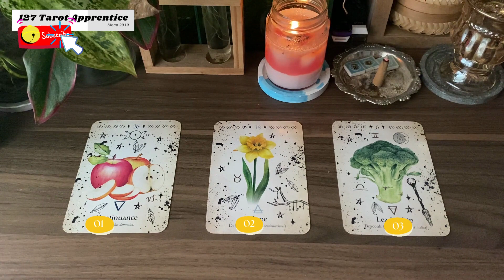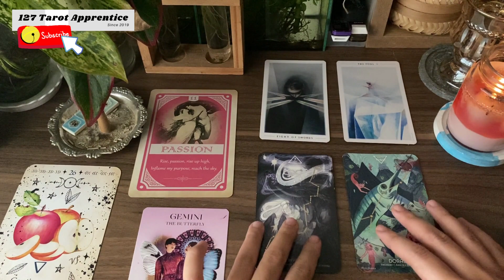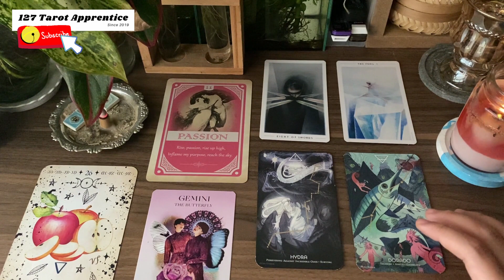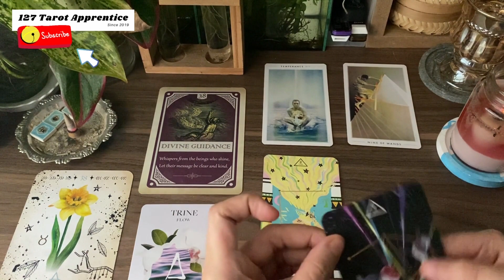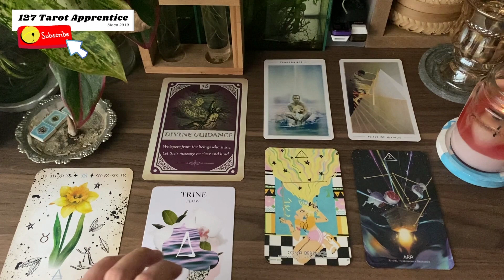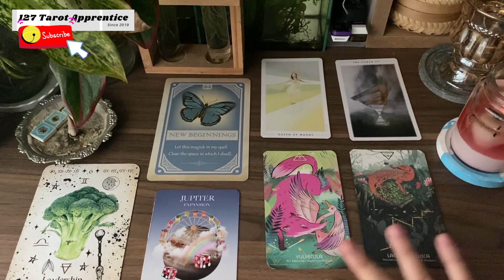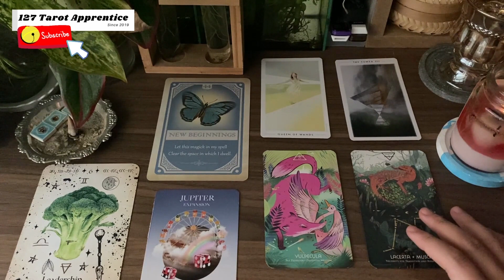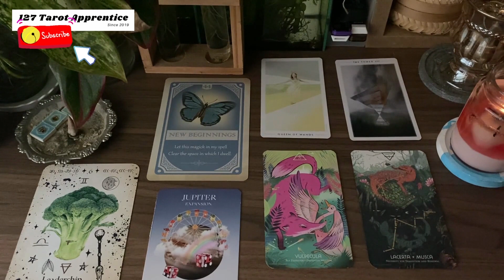💐 ĐIỂM THU HÚT CỦA BẠN NẰM Ở ĐÂU?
🌿Đây là trải bài chung dành cho rất nhiều người - trải bài không quyết định tương lai các bạn sẽ như thế nào. Vì vậy hãy đón nhận trải bài với tinh thần cởi mở, vui vẻ và nhiều niềm tin.
00:00 - Intro + chủ đề
01:37  - Nhóm 1
11:24 - Nhóm 2
21:36 - Nhóm 3
Chào các bạn OvO,
Mình là Yenshi - một thực tập sinh thích nghiên cứu về tâm lý con người và những vấn đề huyền bí. Mình thành lập kênh với mục đích chia sẻ sở thích của mình, những câu chuyện cuộc sống, cũng như lắng nghe câu chuyện từ chính các bạn.

👑Nếu bạn cảm thấy trải bài phù hợp với năng lượng và muốn ủng hộ để kênh phát triển hơn, bạn có thể donate qua thông tin tài khoản sau:
NGUYEN PHAM LINH GIANG
Ngân hàng Tiền Phong - TP Bank
họặc qua Momo/ Zalopay: 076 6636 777
Nếu bạn đã đọc đến đây thì Yen muốn chia sẻ một câu chuyện từ một old soul đã truyền cảm hứng cho Yen rất nhiều trong suốt hành trình lạc lối của bản thân. Hy vọng câu chuyện này sẽ giúp bạn được một phần nào đó, như cách bà ấy đã giúp Yen!.

Yen cảm ơn mọi người đã lắng nghe, chia sẻ, tin tưởng và đến với -127 Tarot Apprentice!